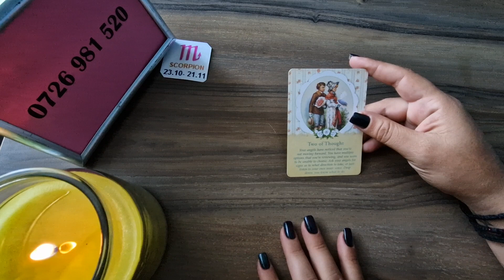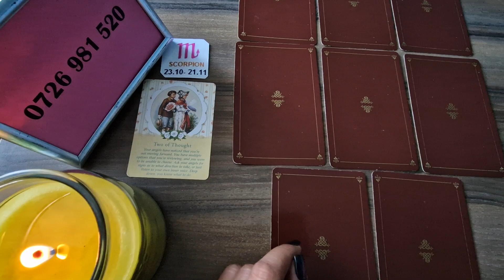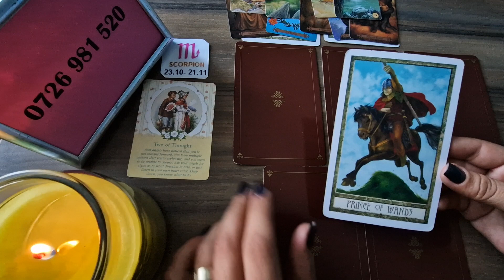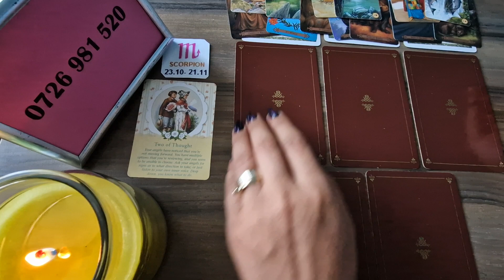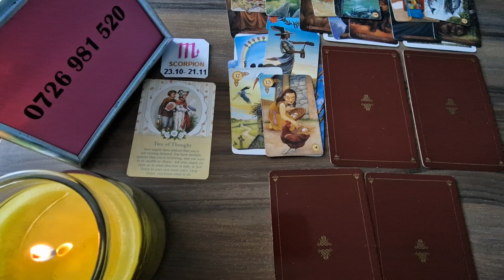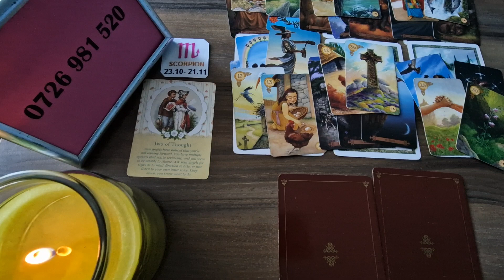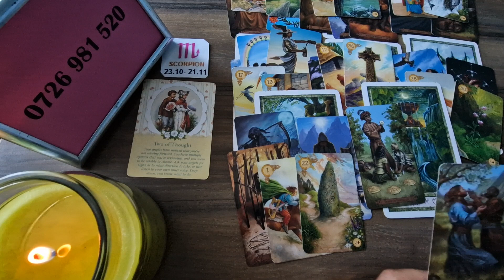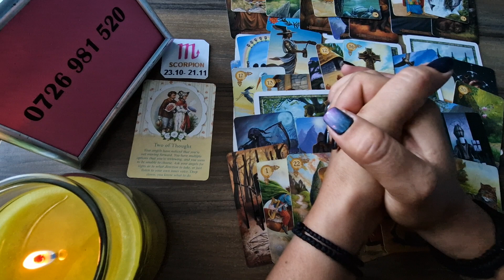Scorpion - Credinta din sufletul vostru, impedica raul ! 16 - 30 Septembrie 2023